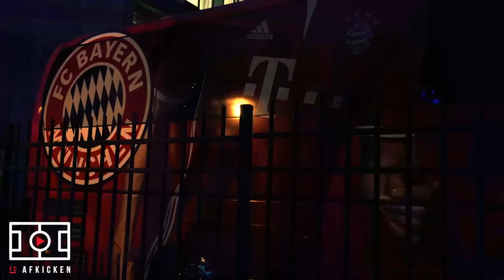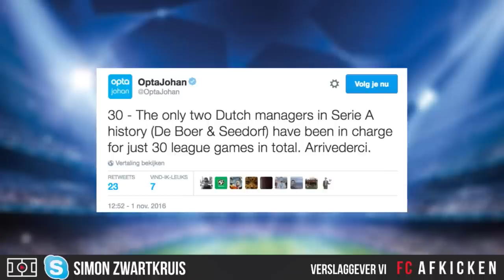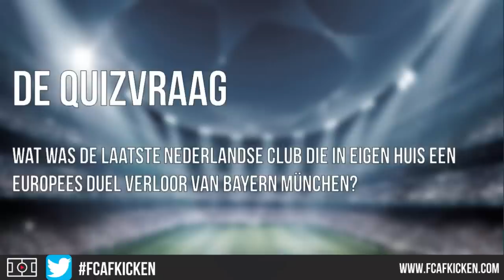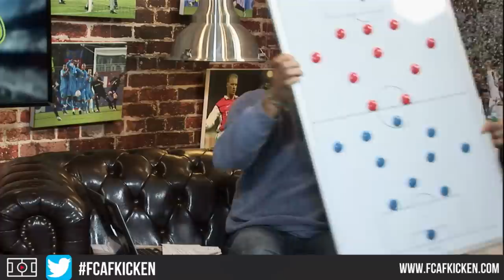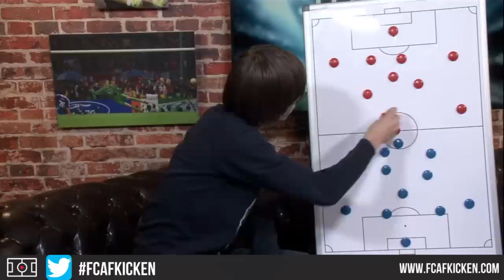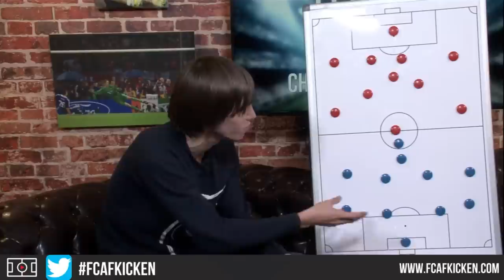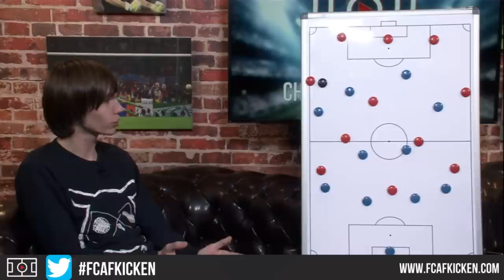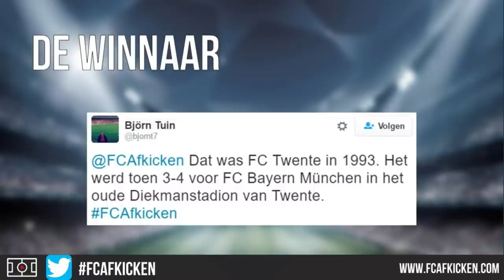FC Afkicken Champions League met o.a. Pieter Zwart en Kees Kwakman S01E07